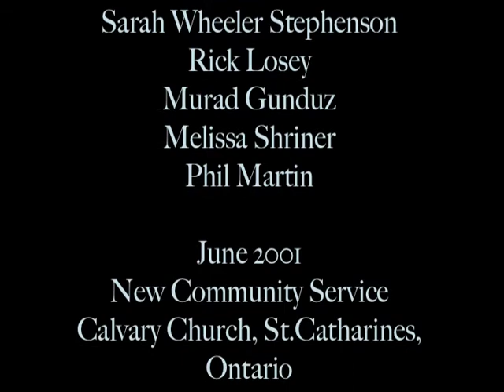New Community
It was our privilege to have worked with many amazing musicians over the course of our involvement at New Community Service. Many lasting friendships were formed and for that Brian and I have been truly blessed. Over the years this is still one of my favourite songs. Written by Marc Cohn and performed in June 2001 by Clem Harrisson, Brian and I, Sarah Wheeler Stephenson, Rick Losey, Murad Gunduz, Phil Martin and Melissa Shriner.